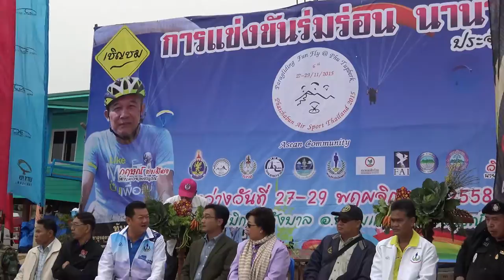ภูทับเบิก อ.หล่มเก่า จ.เพชรบูรณ์2558FullHD1080P ตอน2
ภูทับเบิก อ.หล่มเก่า จ.เพชรบูรณ์2558FullHD1080P ตอน2 ( หมู่บ้านม้งทับเบิก ซึ่งเป็นหมู่บ้านชาวเขาเผ่าม้ง บนภูเขาสูงของจังหวัดพชรบูรณ์ ตำบลวังบาล อำเภอหล่มเก่า